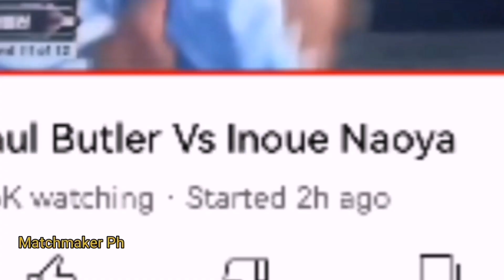OMG!!! Naoya Inoue Proud Tinalo Si Manny Pacquiao Sa Boxing Record History!? Unang Undisputed Asian!